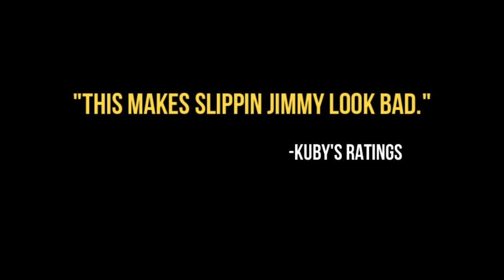Oakley Dokley Trailer Starring Peter Diseth From Cameo App (Yes I got Bill Oakley's actor)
I legit paid $60 so I could have this, I used Cameo and thanks to Peter Diseth for doing it (I know someone keeps rejecting chicanery requests, Patrick) And it turned out really good I hope you enjoy it.
If you want to buy your own cameo from Peter Diseth, go
He was a really good sport and went all out into making his cameo quality, so I highly recommend him for any of your chicanery or non-chicanery needs.
In this version all the characters start singing I fought the law, and do some dances.